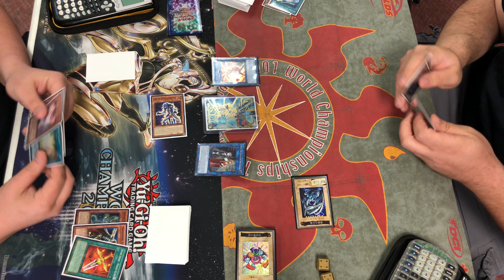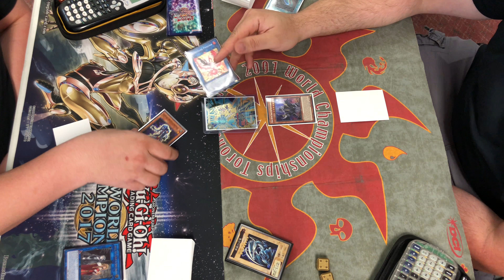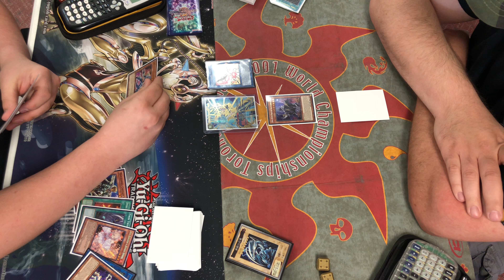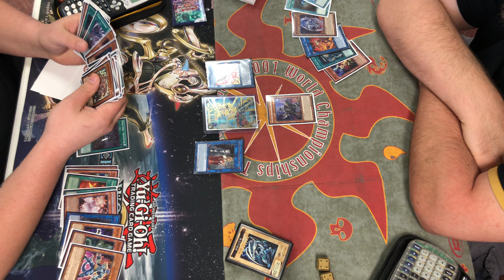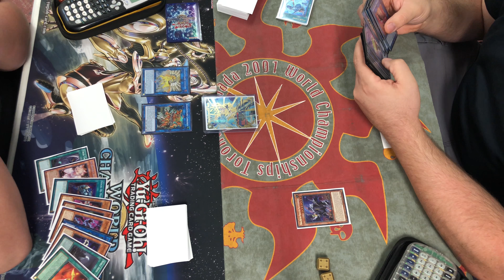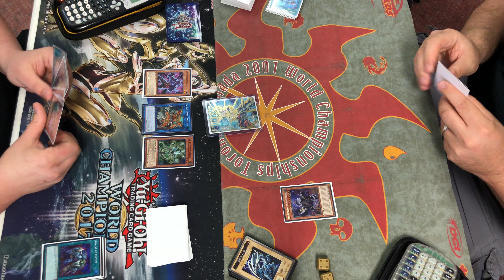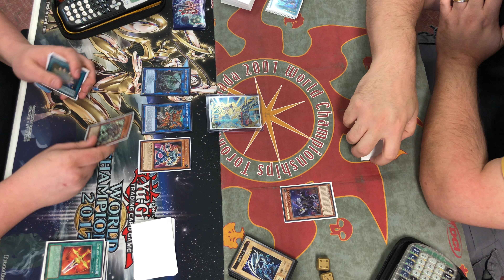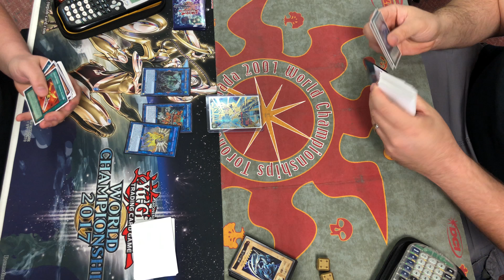Yu-Gi-Oh! Giant Hand Tournament - Gouki Vs. Mekk-Knights - Round 2 Game 1